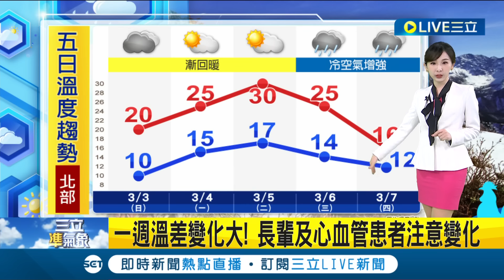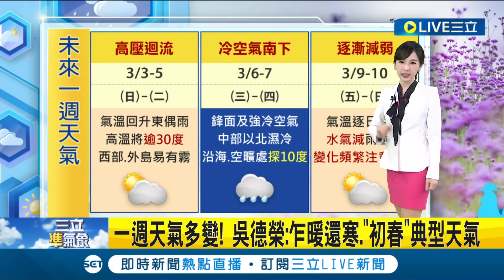好天氣回來了! 明起升溫! 僅東部局部雨 氣溫大幅度回升 各地高溫逾30度 一週溫差變化大! 長輩及心血管患者注意變化│ 氣象主播 陳宥蓉│【三立準氣象】20240303│三立新聞台